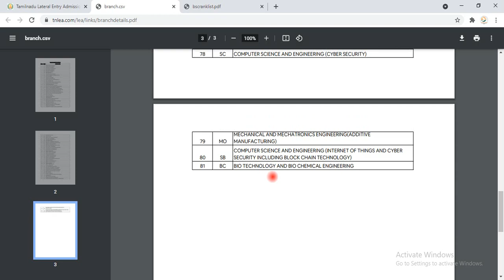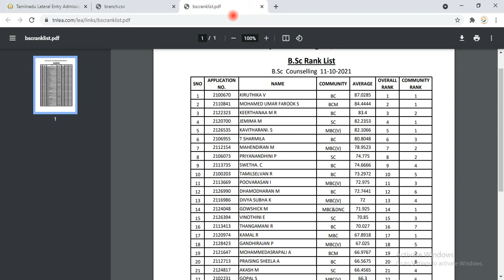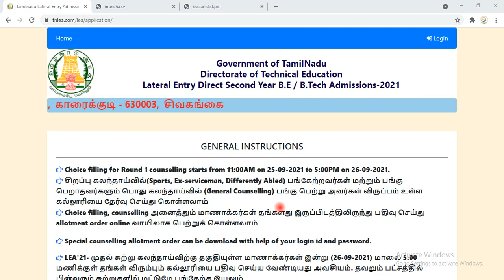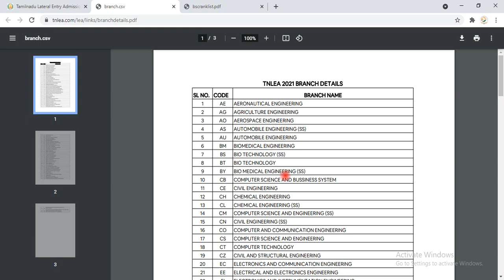TNLEA-2021 | HOW TO SEE BRANCH CODE VS BRANCH NAME | BSc RANK LIST RELEASED | CHOICE FILLING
Graduate Tamizha